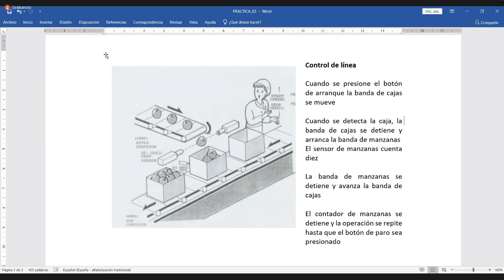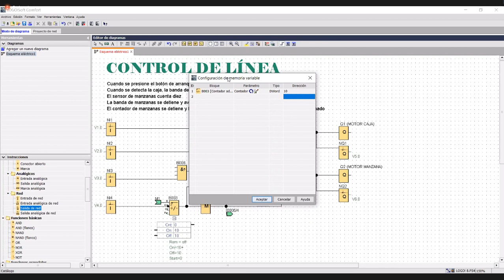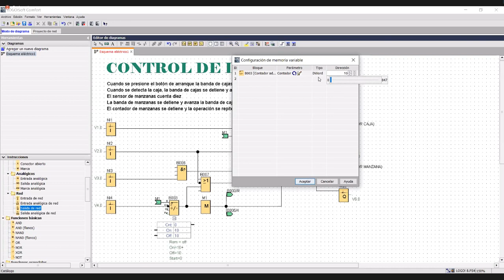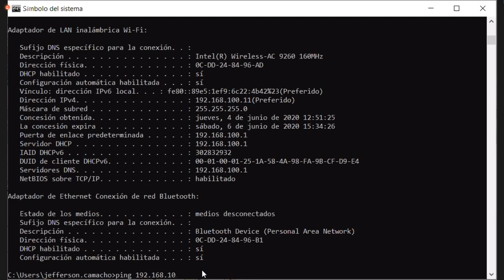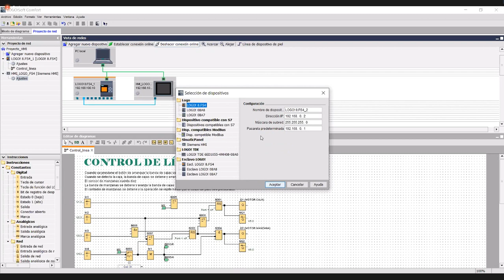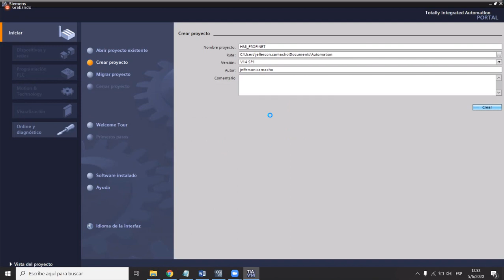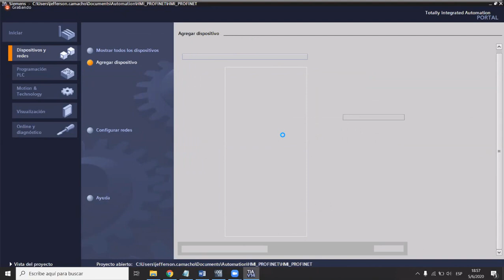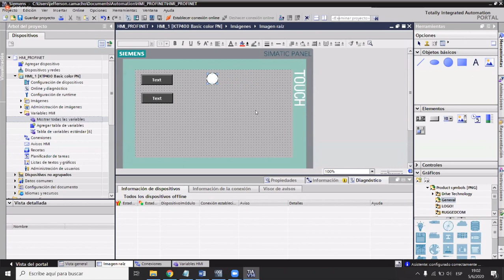Automatización Industrial - C9. Práctica 02 en Logo Soft, enlace con Logo y HMI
Se analiza un ejemplo de automatización de bandas transportadoras y la conexión inalámbrica con Logo.